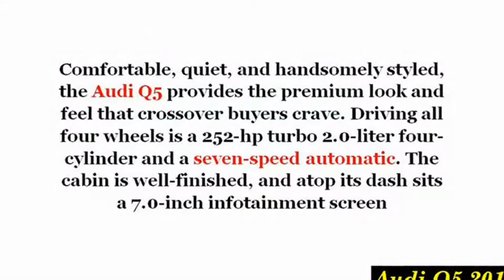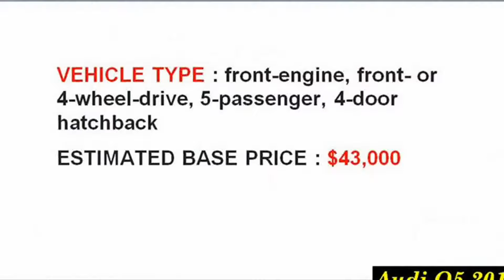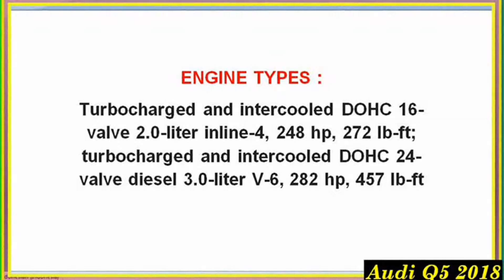New AUDI Q5 2018 Luxury SUV Review And Specs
2018 Audi Q5 Review | Edmunds
Our experts review the 2018 Audi Q5. 2018 is a significant year for the Audi Q5 since it's been fully redesigned after an eight-year ...
Audi Q5 SUV 2018 in-depth review | Mat Watson Reviews
carwow
The 2017 Audi Q5 may not look radically different from the model it replaces, but under the skin it's all new. Lighter, more ...
2018 Audi Q5 Car Review & Test Drive
Rosenthal Automotive
Join Steve as he opens a wonderful present for you...the 2018 Audi Q5. Explore the 2nd generation luxury SUV both inside and ... Upgrade to view insights on all videosUpgrade Now!
2018 Audi Q5 Review and Road Test DETAILED in 4K UHD!
Alex on Autos
Audi's Q5 isn't just one of the best selling Audi models in the USA, it's also one of the best selling luxury crossovers in America.
2018 Audi Q5: Full Review | Prestige, Premium Plus & Premium
Car Confections
Let's take a DETAILED IN-DEPTH REVIEW of the all-new 2018 Audi Q5 Prestige 2.0T Quattro! In this review, we'll cover all 2018 ...
2018 Audi Q5 - Sporty Performance and Versatility
Car TV
2018 Audi Q5 - Drive, Interior and Exterior. The 2018 Q5 applies the distinctive Audi “Q” SUV design language, further ...
2018 Audi Q5: Overview
Audi USA
Adopting Audi's newest design language and drive technology, the new Audi Q5 offers the versatility to express the driver's ...
NEW 2018 Audi Q5 - Exterior & Interior
Scirocco ThePunisher
2018 Audi Q5: Review
Gold Pony
In this one I'll go for a test drive & completely review the NEW 2018 Audi Q5 including going over the exterior, interior, engine bay, ...
內外大改款！ 2018 Audi Q5 刷新中型豪華SUV新概念！ @insertmag.ca
insertmagazine
作為SUV屆佔據半壁江山的熱門車型，Audi Q5以往即使是一次小改款引發的關注度都非常高，而今年最新的2018 Audi Q5 ，則是近年 ...
Five things you need to know about the 2018 Audi Q5
Roadshow
The mid-size crossover is all-new for 2018, including a revised Quattro all-wheel drive system.
2018 Audi Q5 & SQ5 Review - Interior Exterior Drive
AutoMoHo